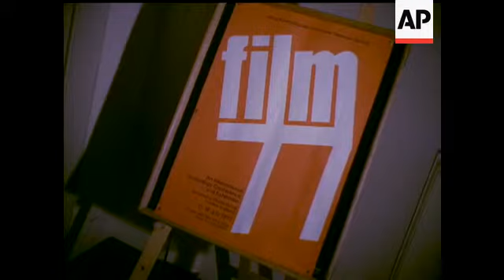FILM 77 EXHIBITION - NO SOUND - COLOUR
Montage of equipment on show Type EMP Camera. Worlds smallest sync. camera. Miniature Nagra tape recorder. 400mm compact lens on Ani-16. Ultra low-lite TV Camera. Montage of lights switching on. Solar-cell powered battery charger. Underwater Bolex camera housing. Film processing. Ani B.L.35 with Varotal lens. New Steinbeck editing table. Projectors. Paraflex Camera.